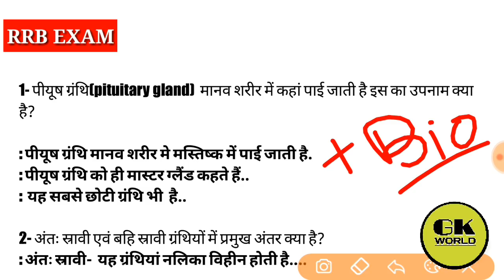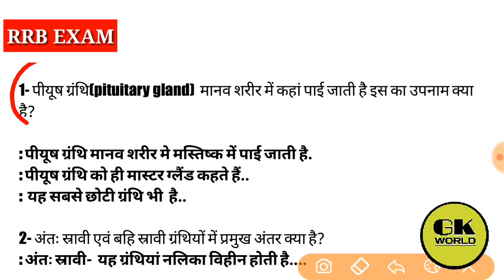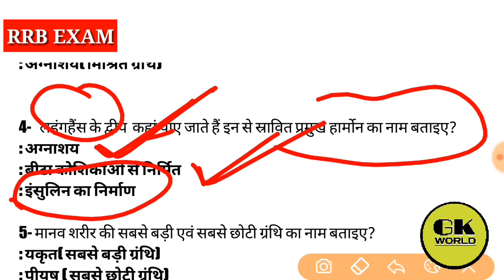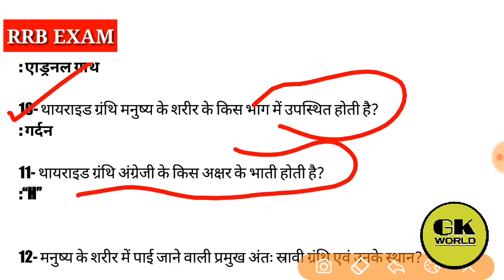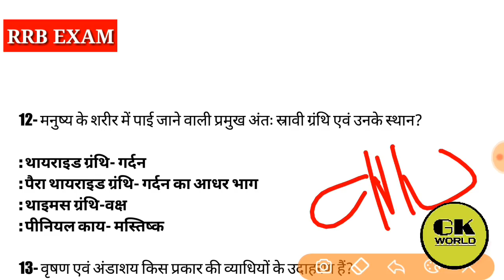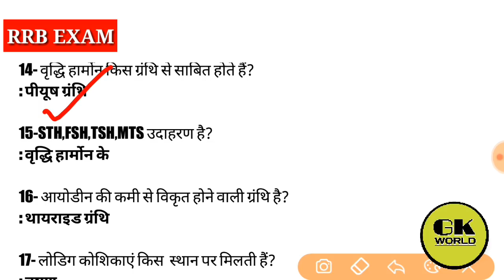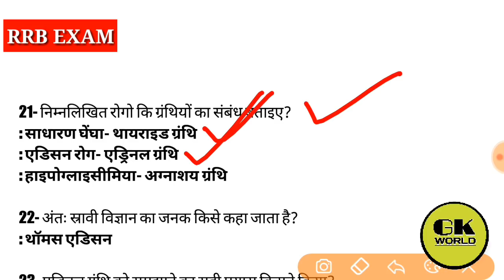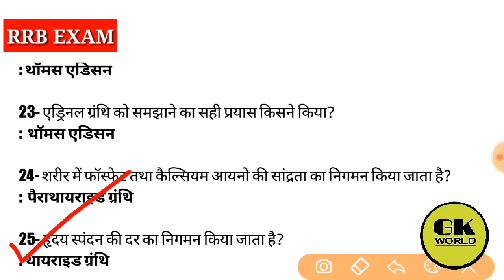# science RRB exams| human glands